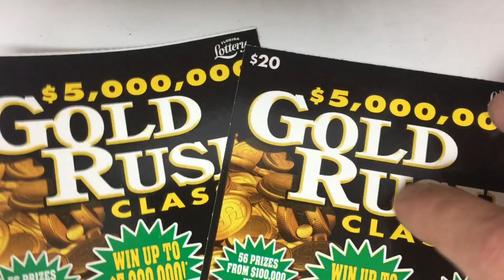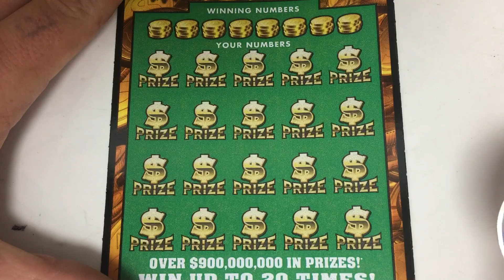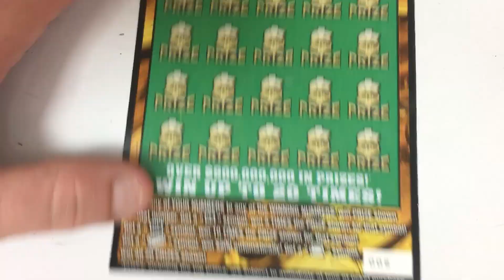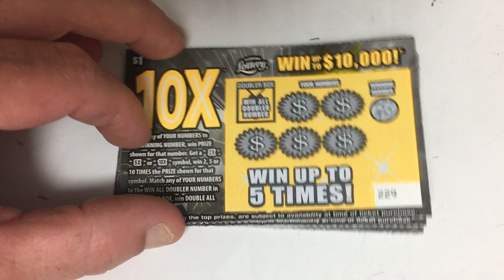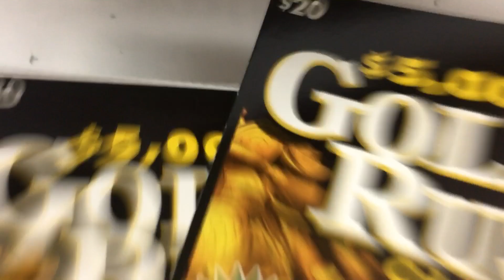💰JACKPOT HUNT💰I SPENT $40 ON FLORIDA LOTTO AND THIS HAPPENED___? ENTIRE BOOK TONIGHT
Make sure you guys have them notifications turned on for tonight entire book of Gold Rush $20 tickets I have three spots left guys let’s pull it up we’re gonna run it regardless will see you guys tonight let’s go￼